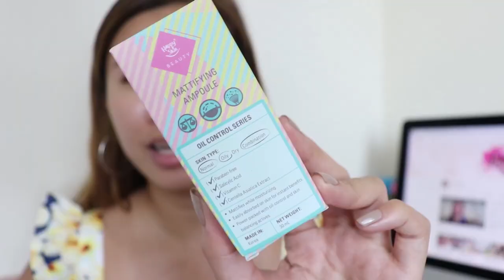SUMMER PROOF MAKEUP! Full Face Happy Skin Cosmetics | Chinkytita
So gumawa ako ng Summer Get Ready With Me ft. Happy Skin Cosmetics! This look is perfect for summer kasi lightweight and simple lang pero lakas pa din maka fresh!

Makeup Products:
Sakura Bloom Hydrating Booster
Catch the Sun brightening cream
Mattifying Ampoule
Face the Wold Air Serum
Bye Bye Blues Brightening Concealer Wand in Light
Matte of your dreams Oil control mattifying powder
Eye Love View too Microtip eyebrow pencil and spoolie duo in 01
Pinch Me Summer proof natural lip & cheek stick in berry fresh
Beat the heat summer proof brow mascara
Yes I dew Fresh Glow highlighting pen in Pearl
Shut up & Kiss me Moisturizing matte lippie in Forever Summer

Thanks,
Chinx

Comment "(Name of your fave artist/singer) shared this video!" to confuse everyone! :)